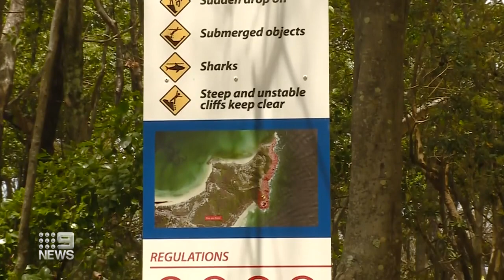First day of coronial inquest into Theo Hayez disappearance | 9 News Australia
Vision of Belgian backpacker Theo Hayez's last known movements in Byron Bay on the night he disappeared has been played at an inquest.